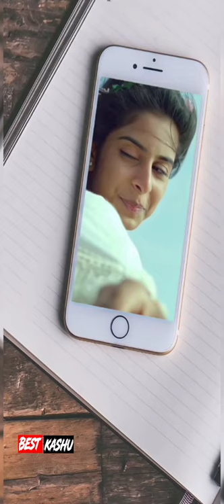Apple mobile love story WhatsApp status full screen videos